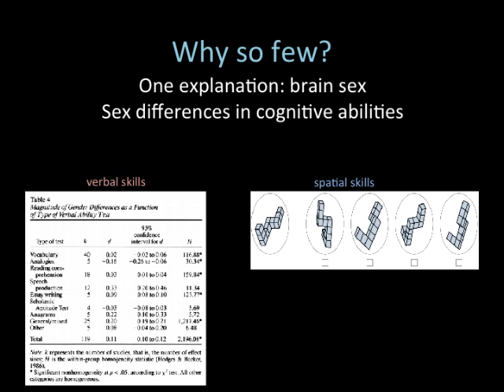Athena science presentation - Eva Gillis-Buck, AB Harvard University, MPhil University of Cambridge